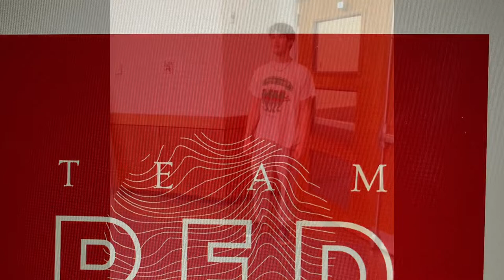Pro tips fall 2022